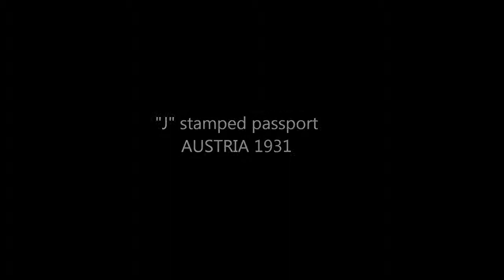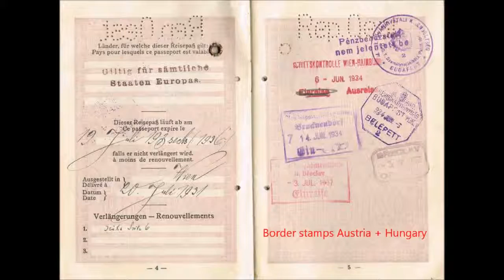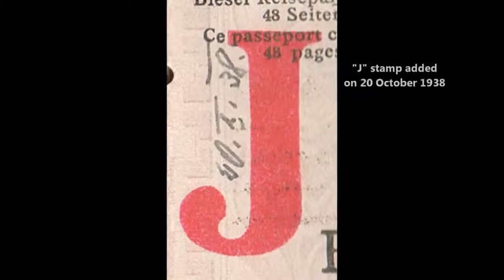Vintage Passport Collector: Austrian Passport 1931 with red Jew stamp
Austrian passports from this time with a J-stamp for Jew are very uncommon, and I am not sure if this document is genuine or fake.

Discover Passport History and Collectible Passports with PASSPORT HISTORY EXPERT Tom Topol.